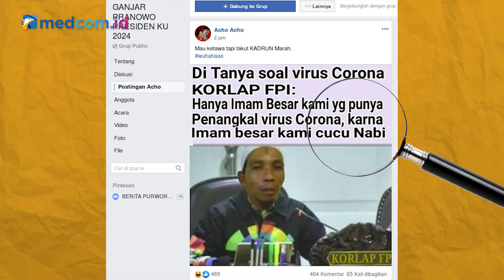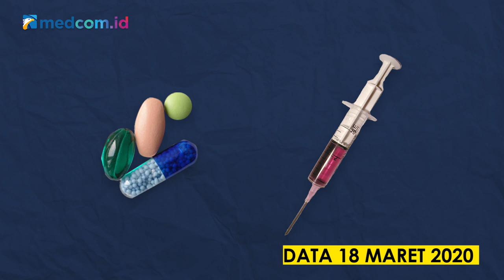[Ceki-ceki] Benarkah Rizieq Shihab Punya Antivirus Korona? Ini Faktanya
Beredar narasi bahwa hanya Imam Besar Front Pembela Islam (FPI) Rizieq Shihab yang memiliki antivirus virus Korona tipe baru alias covid-19. Benarkah demikian?